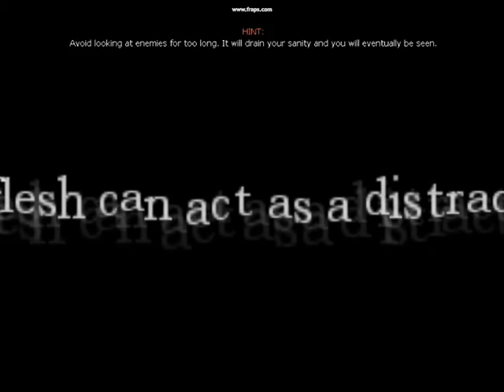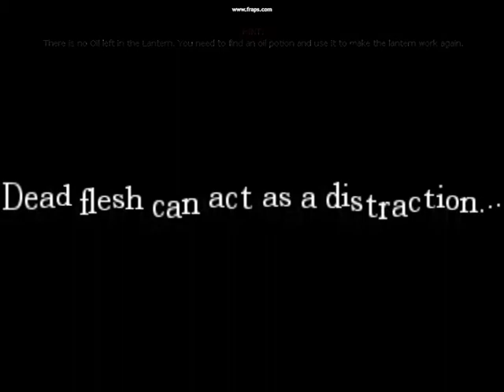Amnesia The Dark Descent Demo Playthrough (Part 2) Scared Shitless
Me finishing the Amnesia demo with company (ewdennis).